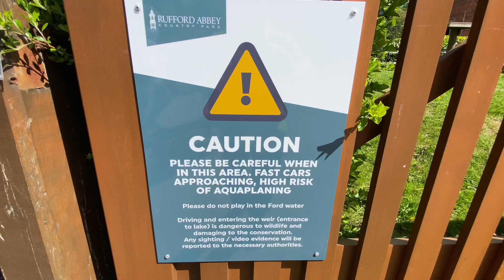Rufford ford Warning signs